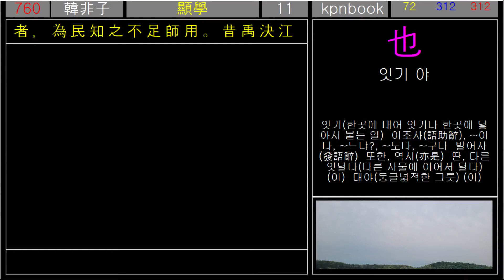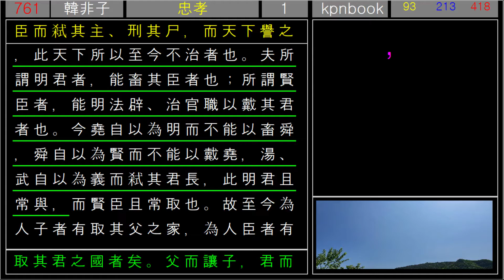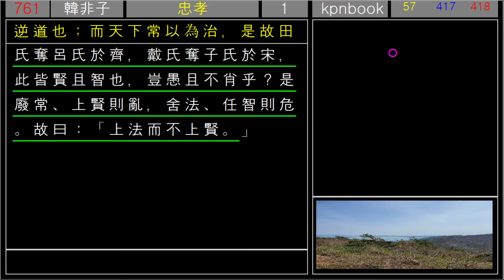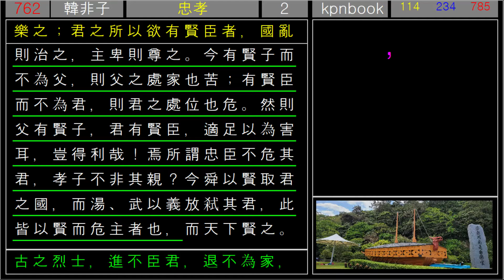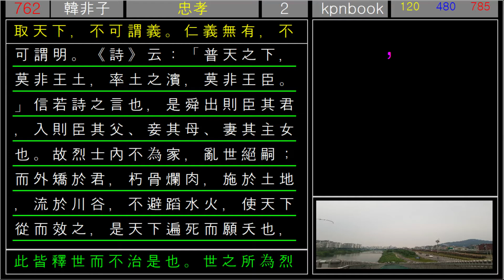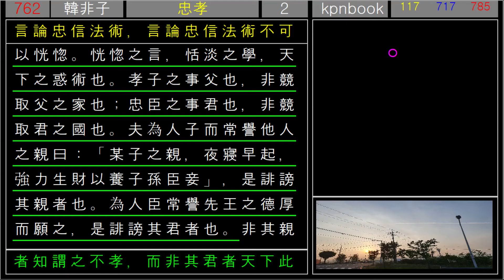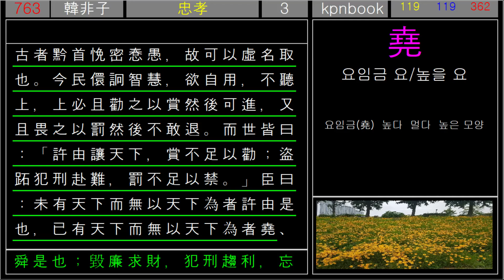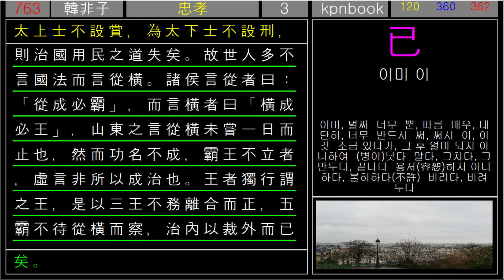韓非子_51_忠孝_Hán Fēi_한비자_왕초보_한문공부__Test